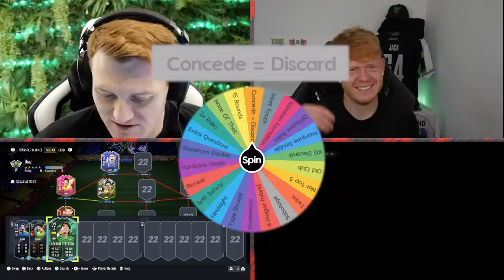95 FUTTIES Luis Diaz Team Takedown!!!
95 FUTTIES Luis Diaz Team Takedown vs @Jack54HD !!!